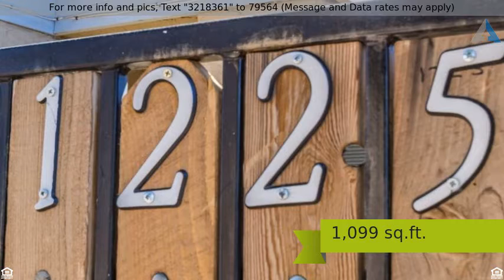Priced at $119,900 - 4102 N 69TH Drive 1225, Phoenix, AZ 85033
If your looking for an affordable newly remodeled property to call home then you just found it.  Owner has spent thousands of dollars remodeling and you wont be disappointed! This Beautiful Two-Story corner unit features a private gated front door entry, Brand new flooring throughout, Spacious living room, 1/2 bathroom downstairs, large eat-kitchen, Glass top cook range with double ovens, Stainless Steel Refrigerator included,  Brand new Light fixtures throughout. Upstairs you will find 2 Beautiful remodeled Bathrooms. (1 Full bath and one 1/2 Bath) Master Bedroom has 2 closets, Hallway has extra Shelving, HOA Includes your Water, Sewer and Trash all you pay for is electricity. Come take a look  today!